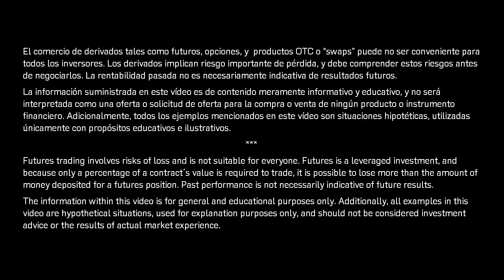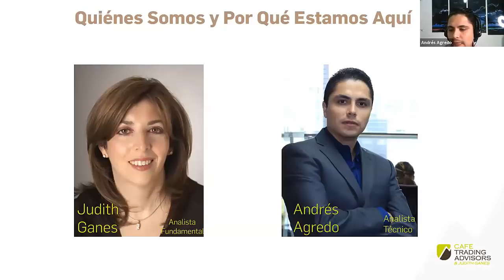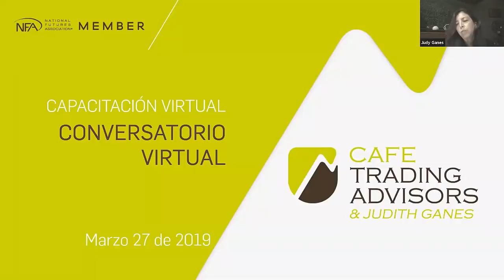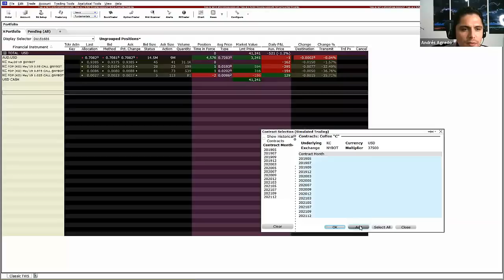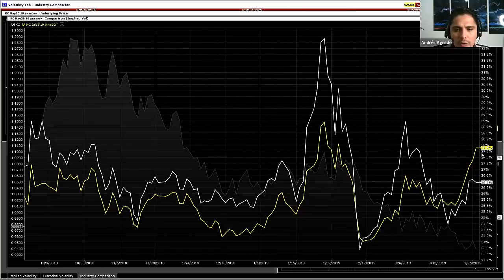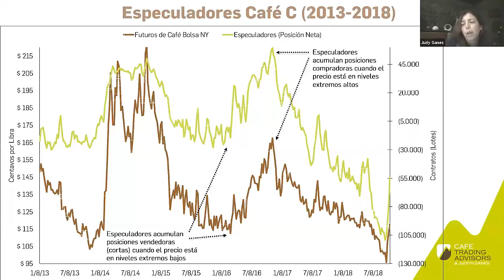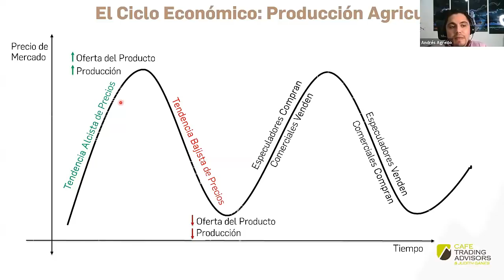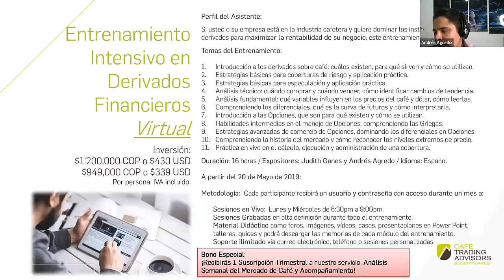Conversatorio Virtual - Precios del Café - con Judith Ganes y Andrés Agredo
En este conversatorio virtual, dos expertos en el manejo de coberturas y gestión de riesgo de precios responden a muchas preguntas clave que la industria cafetera tiene acerca de la evolución de los precios del café, coberturas, dólar, entre otros.